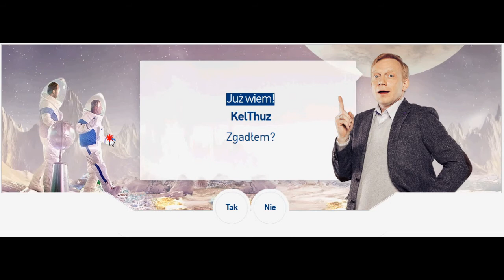Agenci mocno pomocni - KelThuz